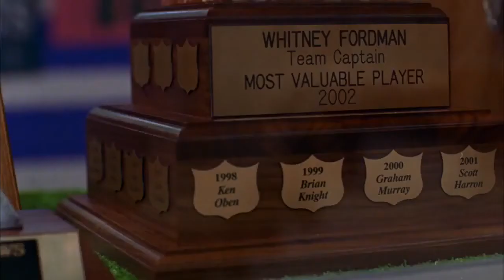Smallville 1x21 - Lex ties Clark's bow tie / Lana and Whitney last dance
Lex ties Clark's bow tie / Lana and Whitney last dance

Tempest